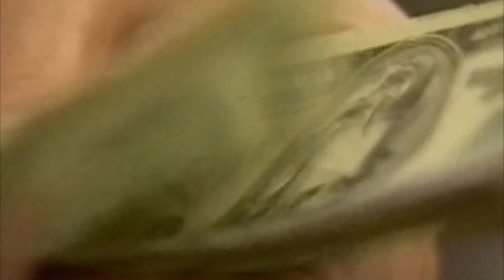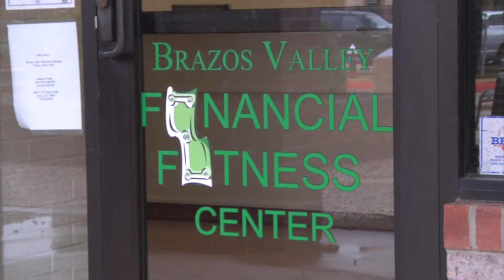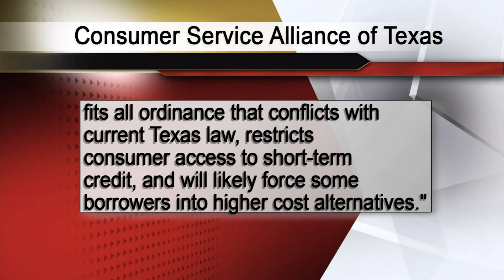Payday Lending Changes in Bryan